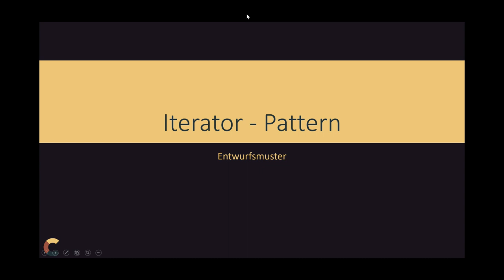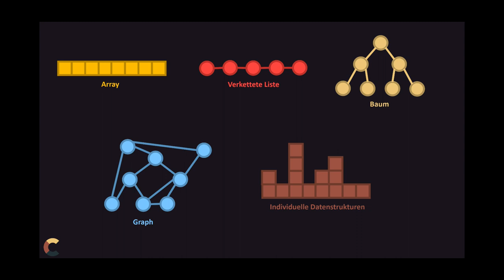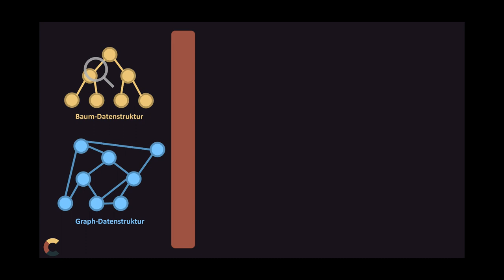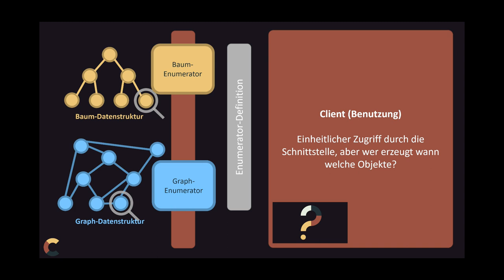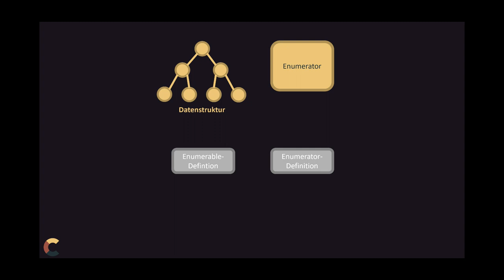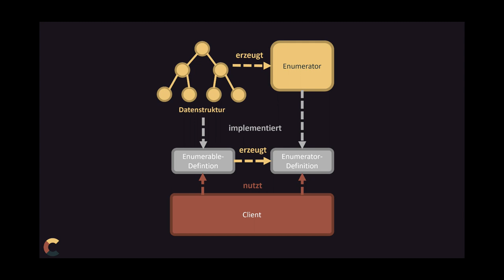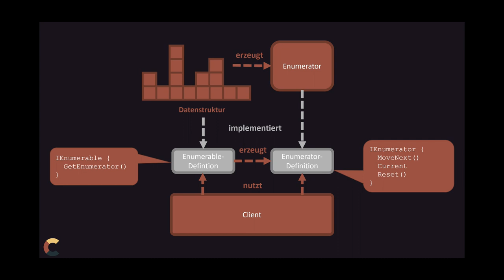Design Patterns - Iterator Pattern - Theorie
Das Iterator Pattern erlaubt es unabhängig von der Datenstruktur immer gleich darauf zuzugreifen. Aber wie wird das gemacht? In diesem Video erfährt ihr es!